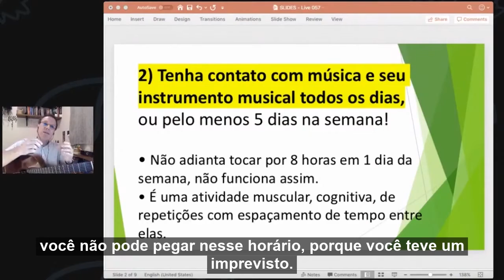ESSA É PRA QUEM NÃO CONSEGUE EVOLUIR NA MÚSICA E NÃO SABE COMO RESOLVER.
Muitas vezes o motivo de não estarmos evoluindo não é “o que” não estamos estudando, mas sim “como” estamos estudando.

🚀 Entre para o nosso CANAL DO TELEGRAM com dicas diretas do Marcelo Guima sobre o dia a dia de estudo na música e também avisos sobre Lives e conteúdos